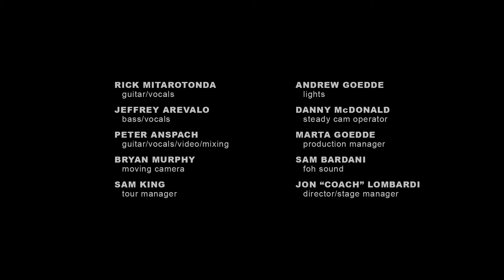Orebolo - It Burns Within - 8/22/21 Fred The Festival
Orebolo plays 'It Burns Within' at Fred The Festival at LOCKN' Farm in Arrington, VA on Sunday, August 22, 2021.